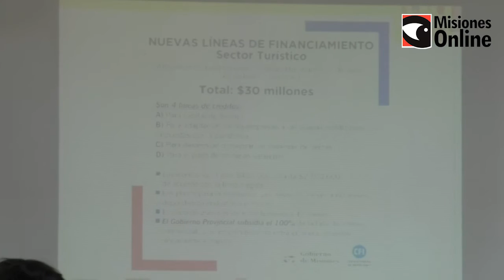Presentaron créditos para el sector turístico y gastronómico con fondos nacionales